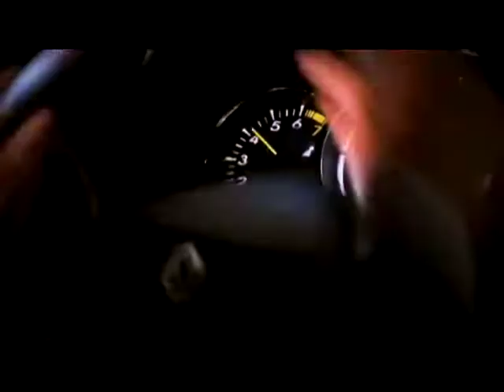Magnetti Marelli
Direccion:Hernan Turon
Cliente:Magnetti Marelli
DGC:Pablo Schivo
Producctora: Hdfilm.com.ar